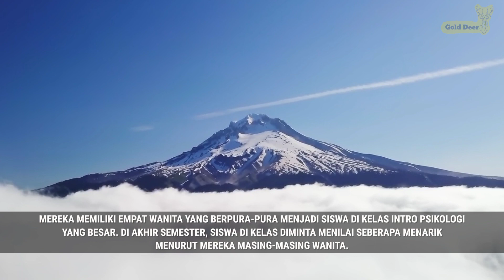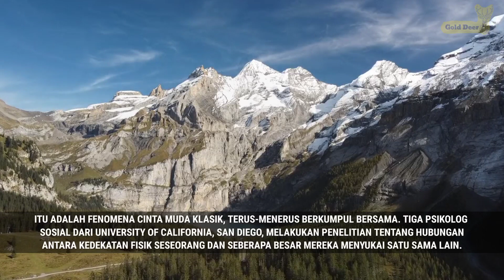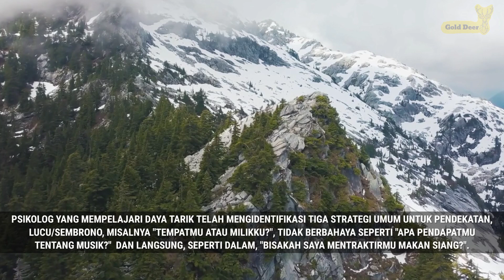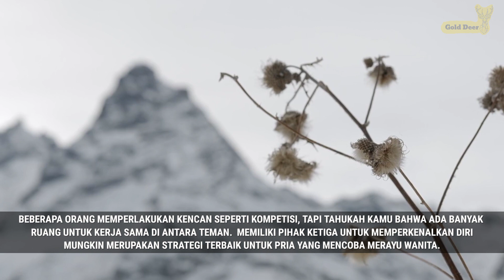Hal Psikologis Yang Bisa Membuat Kita Kurang Menarik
Kapan terakhir kali Kamu berpikir tentang ketertarikan? Apakah itu satu jam yang lalu? 5 menit? 10 detik? Kemungkinan orang lain memikirkannya sama seperti Kamu. Inilah tujuh hal psikologis yang kita lakukan yang membuat kita kurang menarik.

Selalu Support Channel ini dan Improve your self ! :)